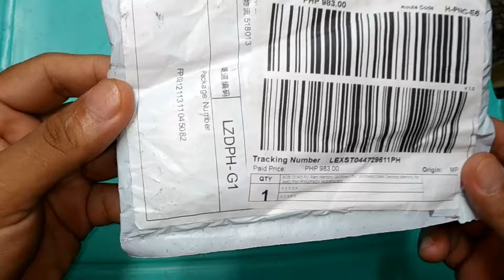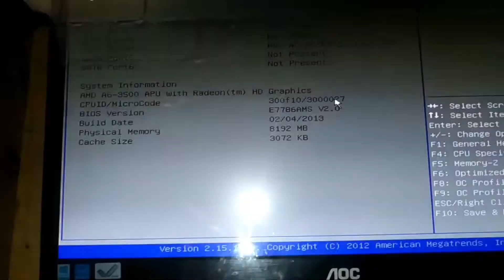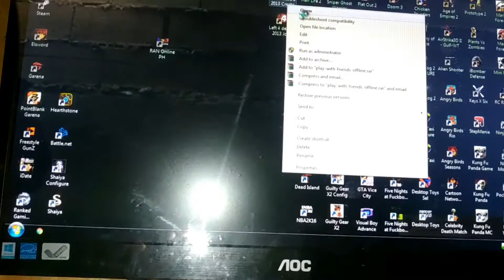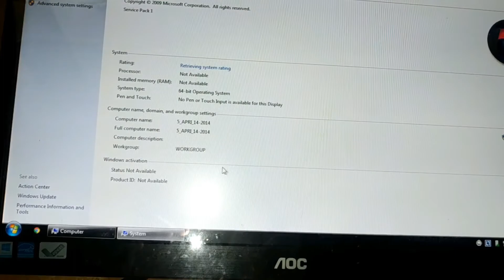8GB DDR3 RAM 1600Mhz DIMM Desktop Memory For AMD FM1 FM2 FM2+ Mother Board Unboxing From Lazada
8GB DDR3 RAM 240PINS 1.5V 1600Mhz DIMM Desktop Memory For AMD FM1 FM2 FM2+ Mother Board Unboxing From Lazada 20210730